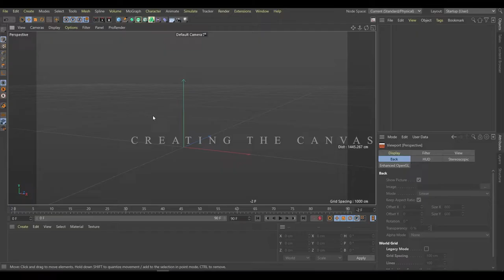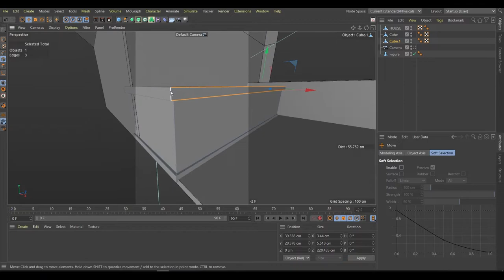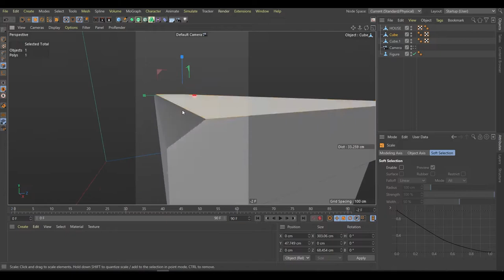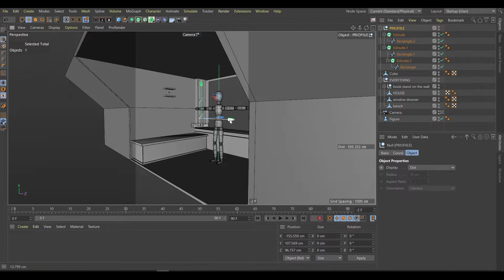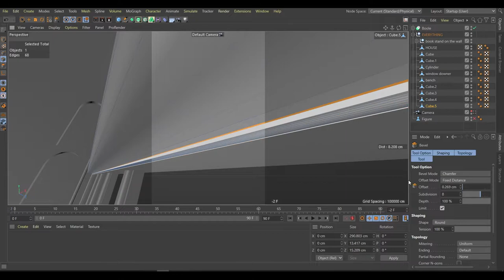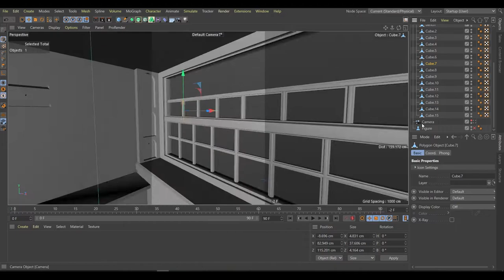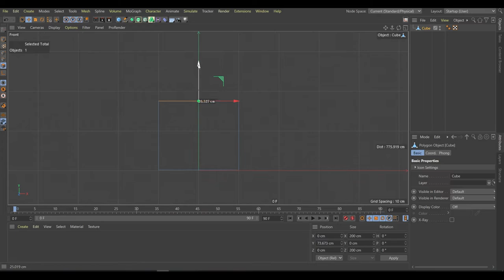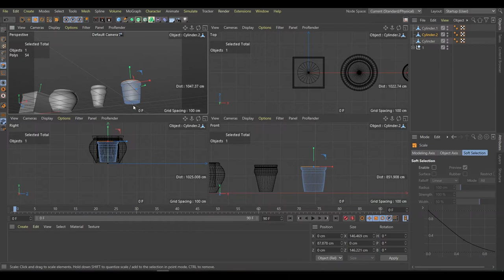Recreating famous interior painting in C.G (C4D-Redshift).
A chill painting session in 3d.
Inspired from : Grant Wood.
Painting : The sun shine in the corner.

Software : Cinema 4D , redshift engine.
Plugins used :
                     1-  Forestor.

CHAPTERS :

0:00 -  Building the canvas
6:45 -  Assets preparation
8:30 -  Painting the details
8:56 -  Final Painting